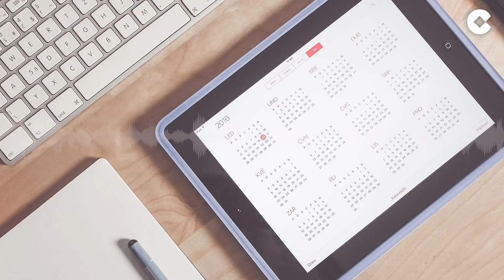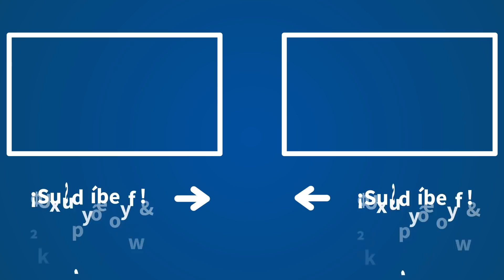Herrera, tajante con Sánchez y su financiación climática: "Cómo decir a la gente que sea más pobre"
Este fin de semana se ha convocado la cumbre del clima, "que sigue buscando la manera de ser más verdes ante el calentamiento de un planeta que hay que enfriar". Así lo ha anunciado el director de 'Herrera en COPE', Carlos Herrera, en su monólogo de las ocho de la mañana. No obstante, el locutor sostiene que "ser más verdes ahora mismo supone que una buena parte de la población mundial se enfrente al empobrecimiento". Y recuerda que "gracias a ese avance industrial han incorporado a millones y millones de persona a esa clase media".

Es así como Herrera ha desarmado el mensaje ecologista por el que se inclina el Gobierno de Pedro Sánchez (PSOE) sosteniendo que "el problema es cómo decirle a la gente que sea más pobre". Una idea que busca, para el periodista, "convencer al personal para que dejar de consumir sea guay". Y este es el tema que se ha tratado en la cumbre y que han defendido dirigentes como Antonio Guterres. No obstante "hasta Joe Biden se quedó dormido", comenta Carlos Herrera.

Ante esta reunión, Pedro Sánchez se compromete a incrementar un 50% la financiación climática en 2025. Aunque el director de 'Herrera en COPE' ha desmantelado esa promesa del líder socialista debido a que "más dinero es más impuestos". "Saquen ustedes las conclusiones", dice el locutor a sus oyentes. Mientras tanto, ha aprovechado para mostrarse tajante con la reforma laboral de Sánchez, una meta que "Bruselas no va a permitir".